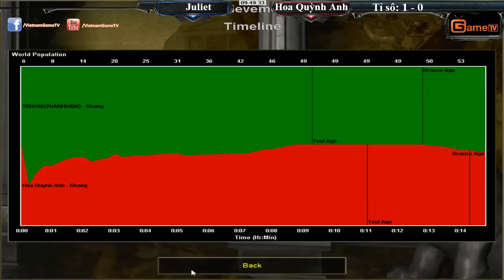Shang2015 Vòng 1 Miss Juliet vs Hoa Quỳnh Anh Trận 2